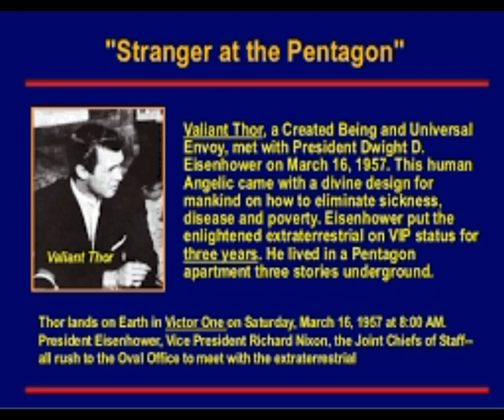Native Elder! “I Was Told That There Are 4 Violent Species In The Universe, Humans Were One of Them”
Please Support:
Thumbnail image - ufo encoounter man  getty.jpg